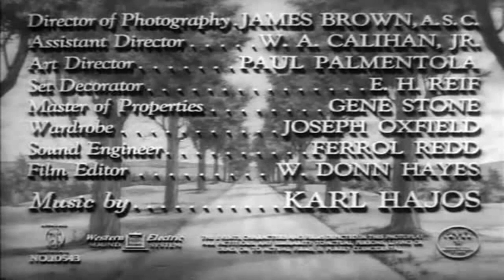혼자 걷는 남자 - The Man Who Walked Alone 1945 | 자막 | 로맨틱 | 코미디 영화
혼자 걷는 남자(The Man Who Walked Alone)는 PRC Pictures, Inc.가 제작한 1945년 미국 B 영화 로맨틱 코미디 영화로, Christy Cabanne이 감독하고, 최고 명성의 Dave O'Brien, Kay Aldridge, Walter Catlett 및 Guinn(Big Boy) Williams가 출연했습니다. .

Karl Hajos는 아카데미상 최우수 오리지널 스코어 후보로 지명되었습니다.